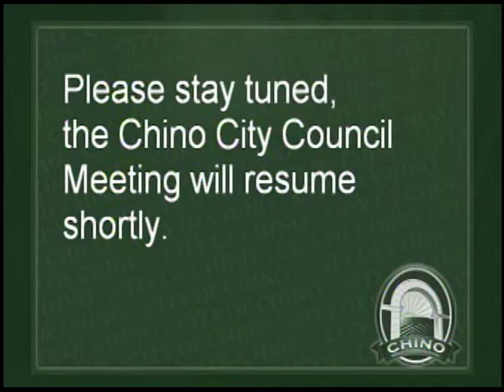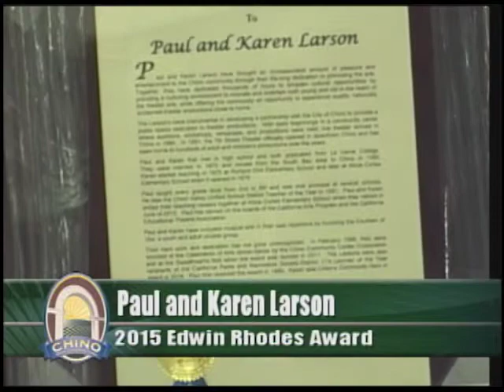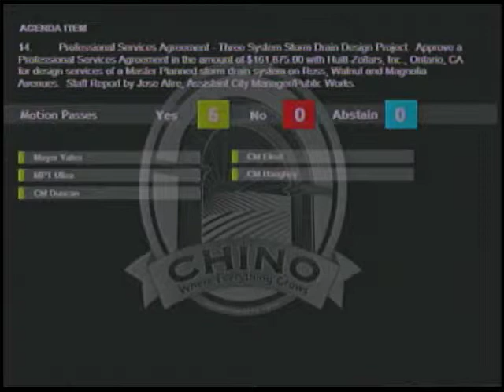City of Chino Council Meeting - January 20, 2015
Ceremonials for this council meeting include Certificate of Achievement  to Chino Pop Warner Colts, 2015 Edwin Rhodes Community Service Award, Recognition of the 2014 Sports Legend Award Winner and Chino Police Department Promotions.

The City of Chino City Council Meeting is every first and third Tuesday of the Month.